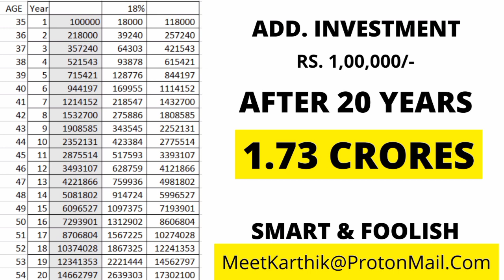How to Retire with 7.2 Crores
Even if you are late to the Investment game, you can still make it big. Investment done over long periods gives you Compounding power.